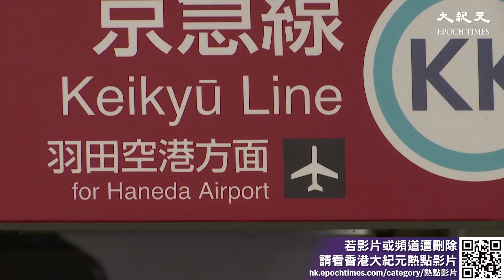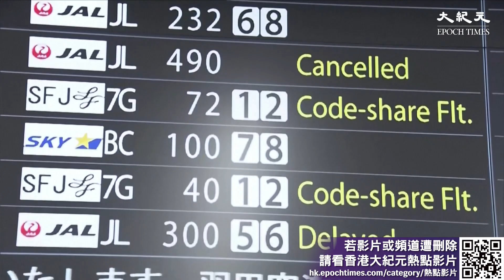日本接連兩日發生大地震以及客機事故，縱橫遊常務董事袁振寧今日在電台節目指，目前屬於旅遊淡季，故此對本地旅遊業影響未算大。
新紀元12月刊【李克強死因成謎】：📖現已上市🎉